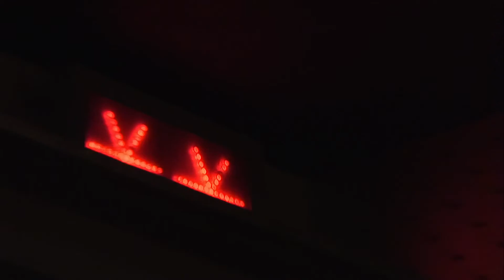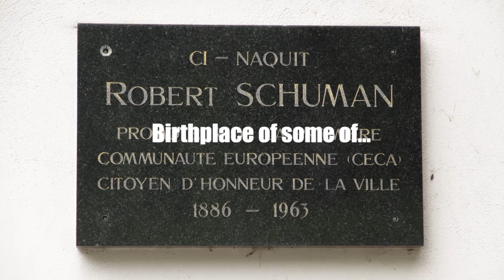Luxembourg Presidency of the Council of the European Union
New version of the campaign "Is it true..." for the Luxembourg Presidency of the Council of the European Union.